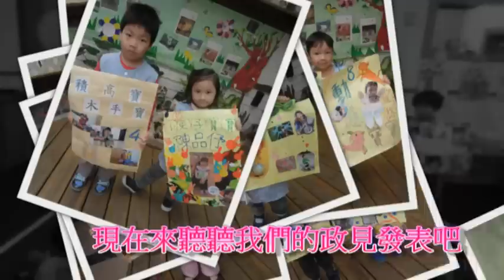新店劍聲10204平安幸福家小小候選人